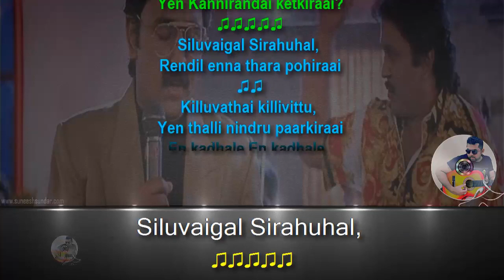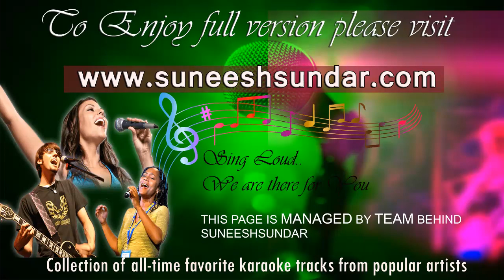En kadhale duet karaoke with synced lyrics add